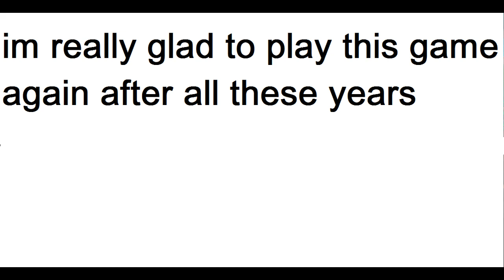A month of Galaxy Life reborn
i didn't record anything cuz my computer is a potato and i have 20 fps while playing so i don't even want to see what recording would be like

it should probably be "this alliance grow" not growing but whatever lol